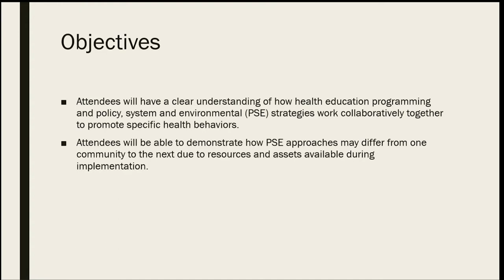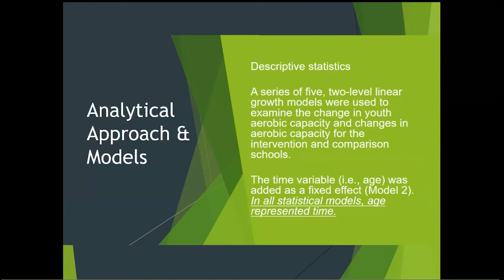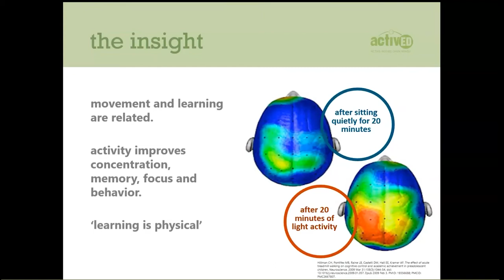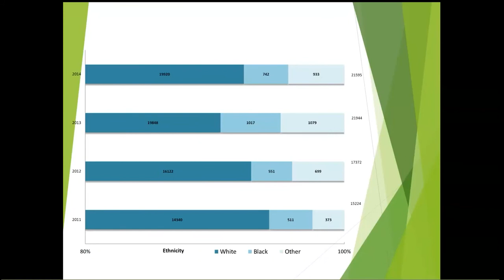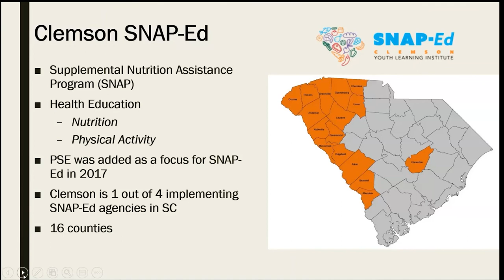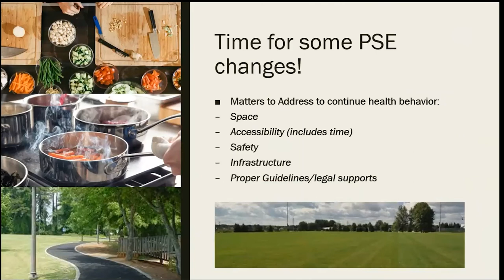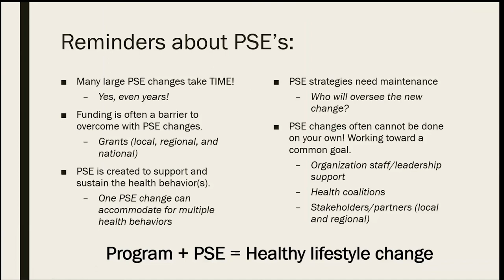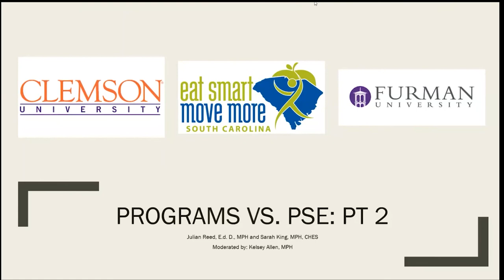PSE vs Programs Webinar Series Part 2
In this second and final installment of PSE vs Programs webinar, experts from Clemson University, Furman University, and Eat Smart Move More SC will explain how PSE strategies and programs can work collaboratively to achieve a common goal.